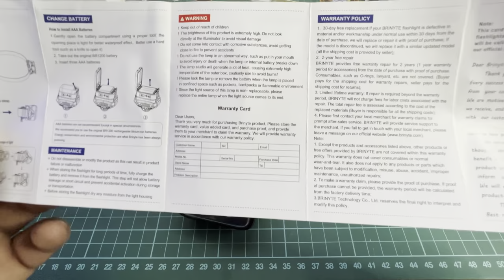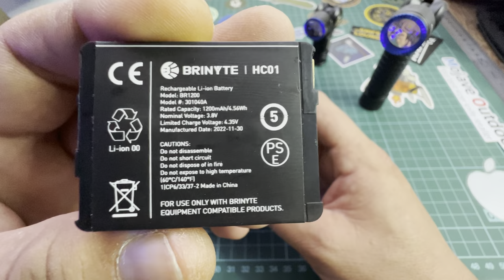❌ PRIMICIA EN ESPAÑOL ❌ REVISION LINTERNA FRONTAL BRINYTE HC01 NOCTUA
Revisión de la linterna frontal HC01 de @brinyte